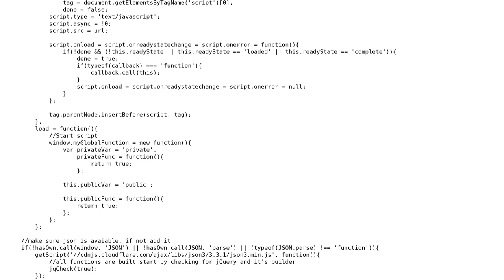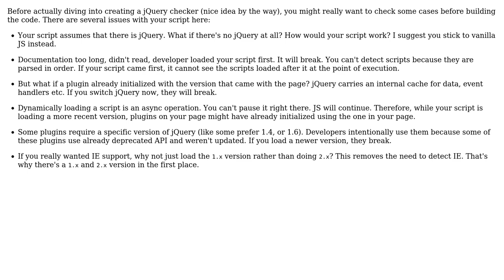Code Review: Dynamically loading jQuery when it's not available or version isn't high enough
With thanks & praise to God, and with thanks to the many people who have made this project possible! | Content (except music & images) licensed under CC BY-SA | Music | Images & others | With thanks to user Joseph user Adam Merrifield and the Stack Exchange Network Trademarks are property of their respective owners. You are responsible for your own actions.